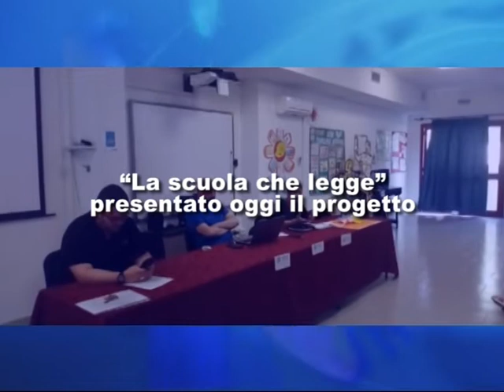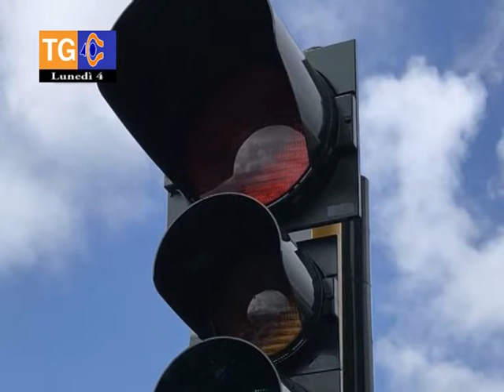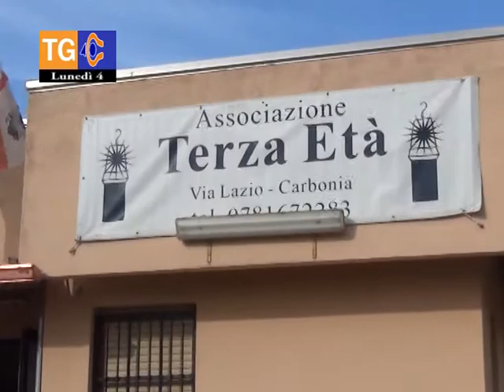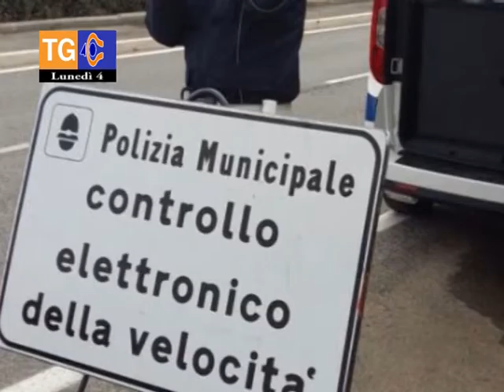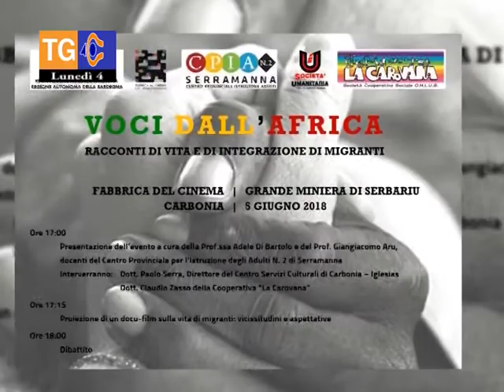TG 40 lunedì 4 giugno 2018